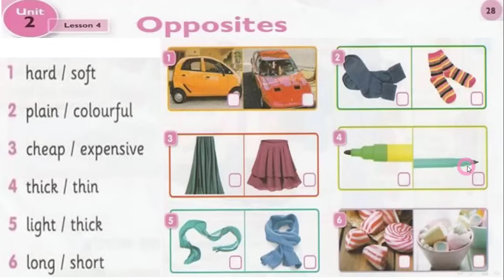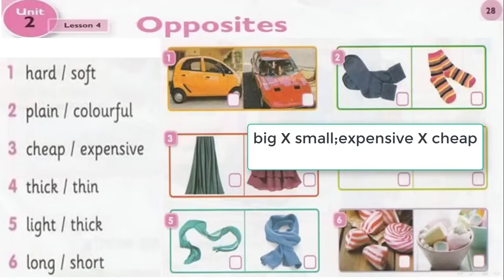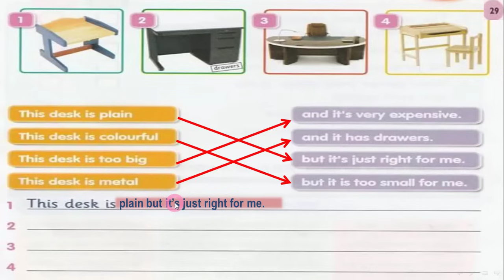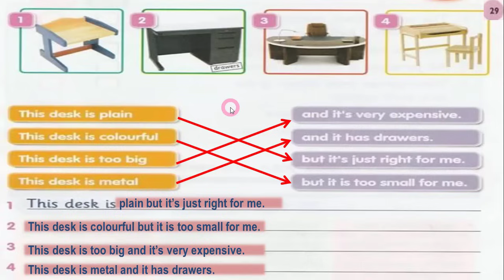صفحة 28 كتاب انكليزي السادس ابتدائي